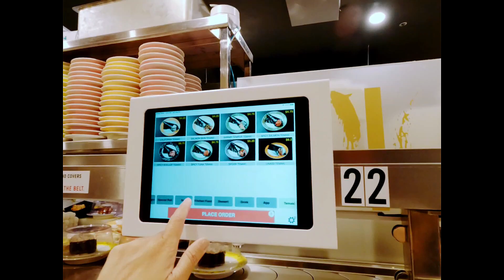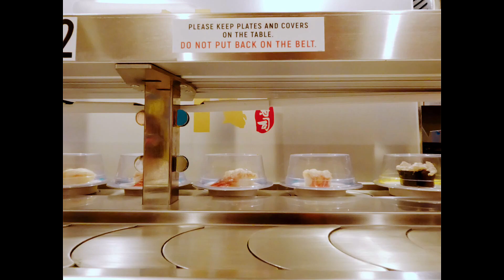Izumi Revolving Sushi